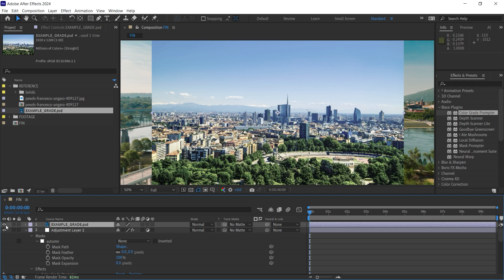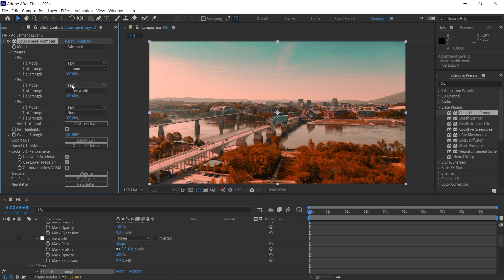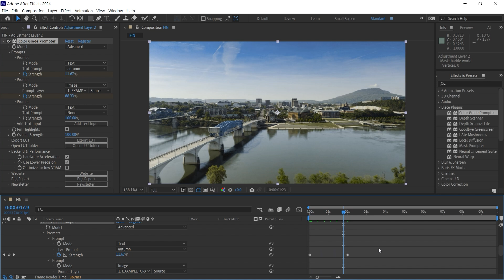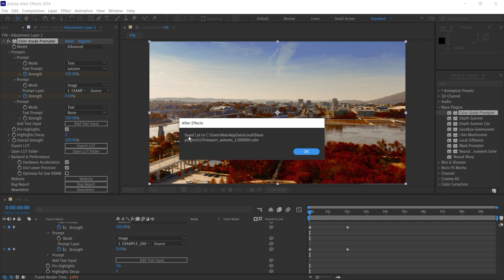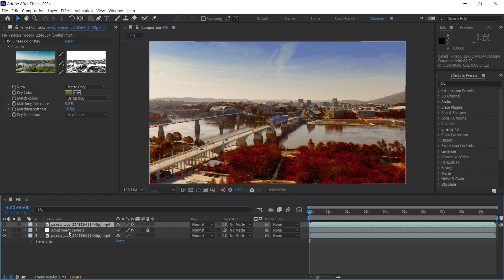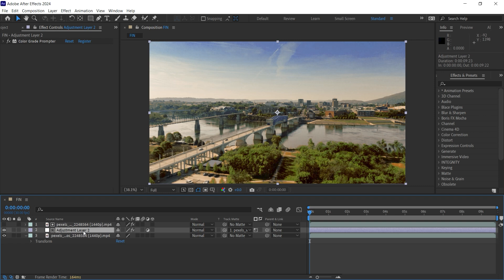Color Grading using AI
Use Color Grade Prompter to grade footage based on text inputs or reference layers. Its main features are:

- up to 3 text inputs or reference layers
- animatable prompts to blend between looks
- fast speed, even on 4k footage
- LUT export of grading result
- full 8/16/32bit support
- Premiere Pro support with a limited feature set"

00:00 Introduction
00:42 Prompt types
00:56 Text prompts
02:10 Image prompts
02:40 Mixing prompts
04:00 Pin highlights
04:53 LUT export
06:05 Secondary color key

A.I.-based plugin for easy and fast color grading based on textual input.